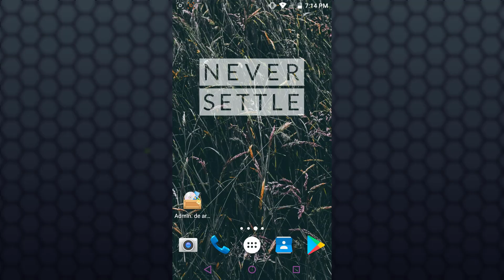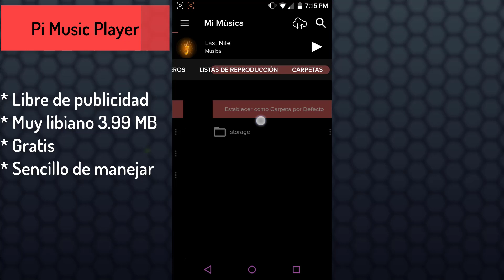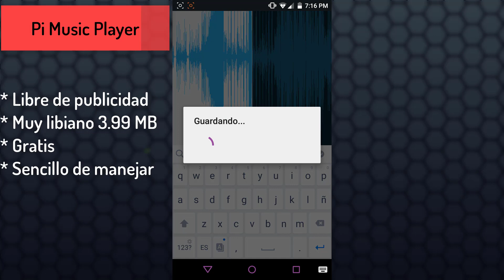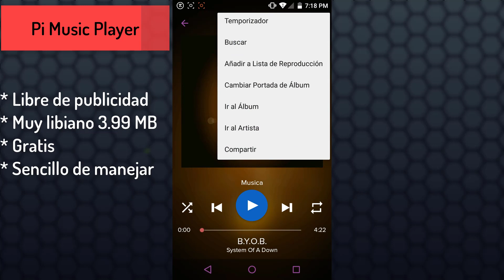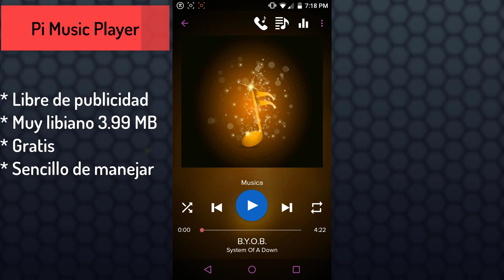El mejor reproductor de Música para android que debes probar!!!!!!!!!!!!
Este reproductor cuenta con muchas cosas que no vas a encontrar en otros como:

- recortar tu cancion favorita
- solo escuchar tu musica y nada de audios y cosas raras
- cero publicidad
reproductor